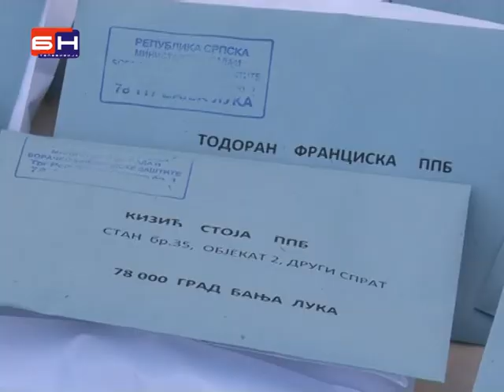dodjela 142 stana